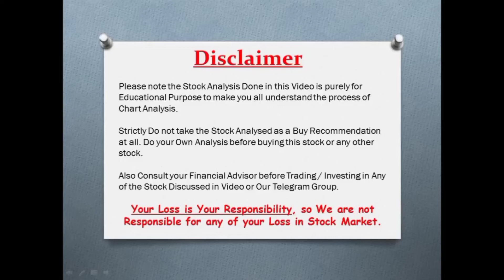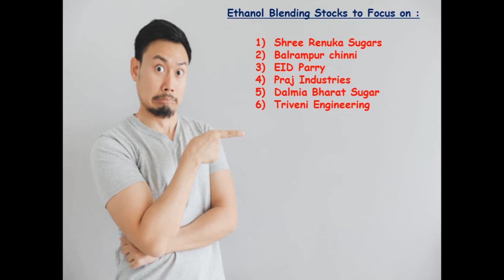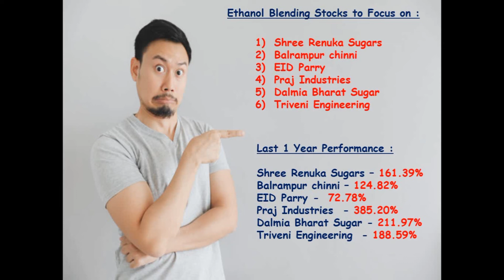Muhurat Trading 2021|Samvat 2078 Stock Picks | Ethanol Stocks | Sugar Stocks | Multibagger Stocks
2021 diwali muhurat
diwali trading hours
muhurtham trading 2021
muhurat trading 2021 stocks
muhurat trading meaning
nse muhurat trading time
muhurat trading stocks
diwali stocks 2021
muhurat trading 2021 dates
samvat 2077 trading time
muhurat trading date 2021
diwali trading session
nse muhurat trading time 2021
share market muhurat trading 2021
nse muhurat trading 2021 time
diwali stock market trading time
muhurat trading today
zerodha muhurat trading 2021
diwali muhurat trading time
share market diwali opening time
diwali stock market
bse muhurat trading
diwali share market
diwali trading time
stock market on diwali
diwali share market open time
stocks to buy in muhurat trading
diwali share
muhurat trade
renuka share price
shree renuka sugars share price
shree renuka share price
renuka sugar share price today
renuka sugar share price bse
renuka share
shree renuka sugars share price target
renuka sugar share price nse
shri renuka sugar share price
shree renuka share
sri renuka sugar share price
shri renuka sugar share
renuka share price nse
renukasugars share price
renuka sugar stock price
shree renuka sugars ltd share price
shree renuka sugars news
renuka sugar share price target
balrampur chini share
balrampur chini share price
balrampur sugar share price
balramchin nse
balrampur share price
balramchin share price
balrampur chini
balrampur chini mills share price
balrampur chini mills ltd share price
balrampur chini mills
balrampur chini nse
balrampur chini share price nse
balrampur chini mills share
balrampur share
balrampur chini share price today
balrampur chini share price bse
balrampur chini stock price
balaram chini share
balrampur chini share nse
balrampur chini share target
eid parry share price
eid parry share
eid parry
eid parry share price nse
eid share price
eidparry share
eid parry share price today
eid parry sugar share price
nse eid parry
eid parry stock
eid parry stock price
eid parry share price target
eid parry india ltd share price
eid parry news
eid parry share price history
eid parry nse
share price eid parry
praj industries share price
praj share price
praj industries share
praj industries
prajind share price
praj share
praj industries stock
praj ind share price
praj ind share
praj industries share price nse
prag industries share price
paraj share price
praj share price bse
praj industries share price target
praj industries stock price
praj india share price
praj industries ltd share price
prajind share
praj industries share rate
praj share price nse
praj industries news
praj industries share price target 2021
price of praj industries
prajind
prag industries share
praj industries share price today
praj industries share price bse
praj industries share price target 2022
dalmia bharat share price
dalmia sugar share price
dalmia bharat share
dalmia sugar share
dalmia bharat sugar share price
dalmia cement share price
dalbharat share price
dalmia bharat sugar share
dalmia share price
dalmia cement share
dalmia bharat cement share price
share price of dalmia bharat
dalmiasug share price
dalmiya sugar share price
dalmia bharat ltd share price
dal bharat share price
bharat cement share price
triveni share price
triveni engineering share price
triveni engineering share
triveni sugar share price
triveni share
triveni engg share price
triveni engineering stock price
triveni engineering & industries ltd share price
share price of triveni engineering
triveni engineering share price today
ethanol blending
ethanol blending petrol
ethanol mixed with petrol
ethanol blending meaning
blended fuel